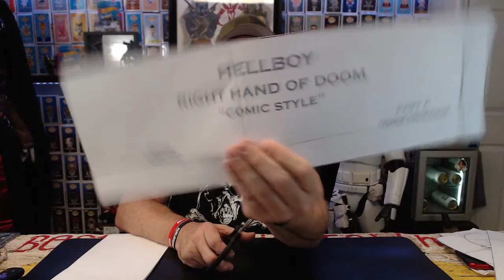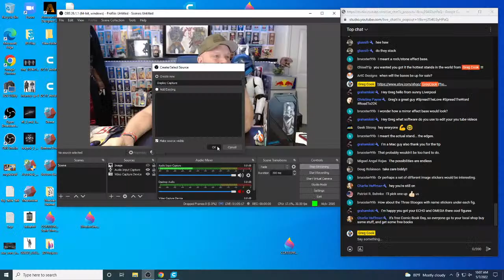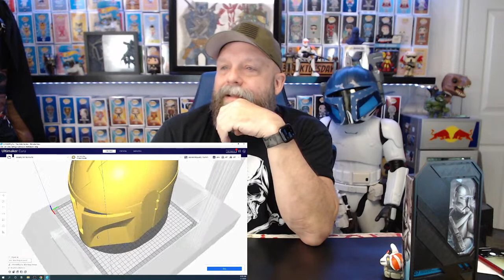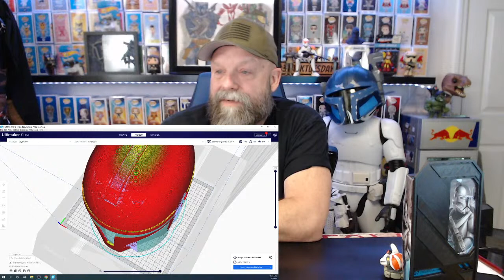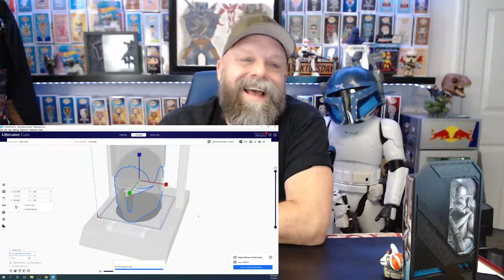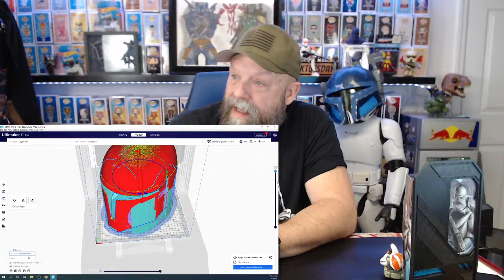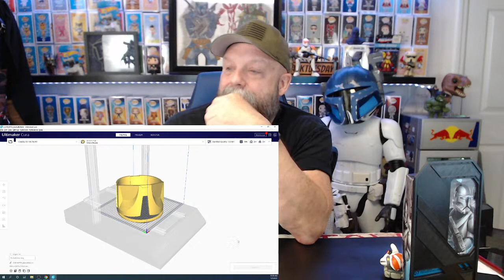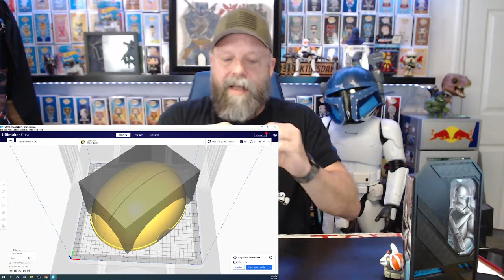Toy Therapy Table - Let's Talk Toys and More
Send Mail To:
Greg Cook

Check out INTOTHEAM for these Elevated Everyday Graphic Tees!

My Etsy Store: